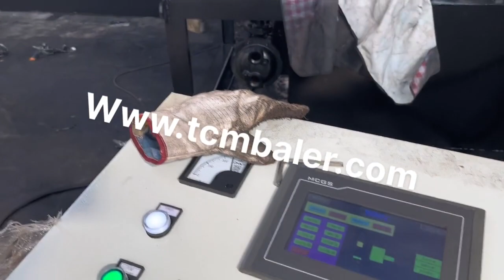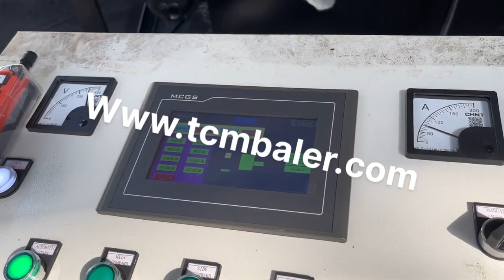car compressor part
Details of car compressor part, Car Compressor, car compressor scrap,

TCMBALER is a professional car compressor part manufacturer and supplier in China for more than 20 years, and we can offer car compressor part for sale with a cheap wholsale factory price for our customers without any agent or dealers if you wanner buy our car compressor part.